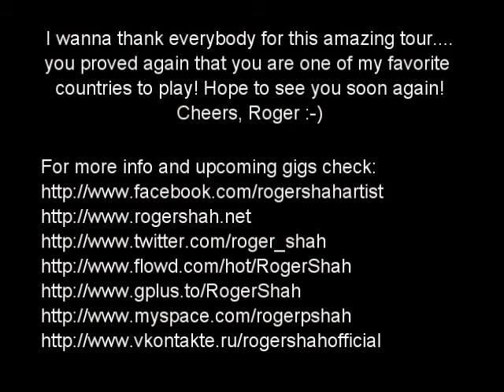Roger Shah in Argentina - Openminded!? Tour 2011 (Official video report)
Official video report -Roger Shah Openminded!? Tour at Up More, Cordoba and Mandarine club, Buenos Aires, Argentina.

Track: Roger Shah feat Salma Ros - Porque
Taken from Roger Shah -- Openminded!? album